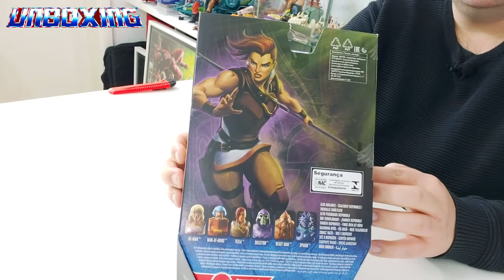Okay, ich geb`s zu... Revelation Teela | Unboxing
Passend zum neuen Trailer der bald kommen wird können wir euch die neueste Revelation Wave präsentieren. Dieses mal ist es Teela in ihrem Look, welches sie ab der zweiten Episode vom Cartoon hat. Wie die Figur, vor allem aufgrund des umstrittenen Haarschnittes bei uns ankommt, das erfahrt ihr im Video.